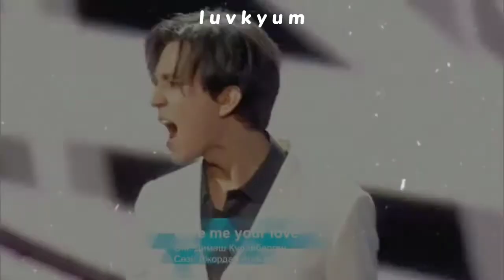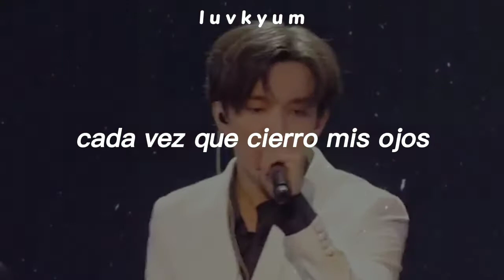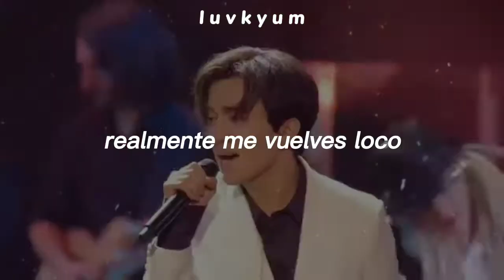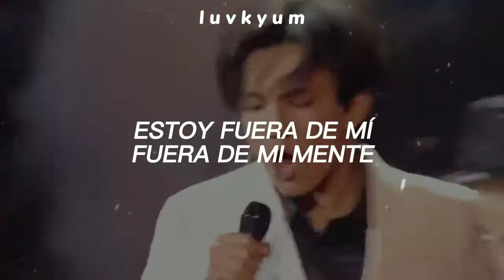☆Dimash Kudaibergen - Give me your love (sub español)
★ 彡
How much I miss you, baby (Miss you, baby)
I can't find the words how much
How much I want you to be mine (To be mine, to be mine)
I can't forget the way you're dancing, baby (Dancing, baby)
You really blow my mind, yeah-oh, bah
Give me your love tonight
I'm out of my mind, out of my mind
Give me your love tonight, tonight, tonight, baby
Can't you feel, feel, can't, can't you feel me?
All I'm asking for give me your love
I just wanna feel your lips
I wanna touch your body tender, baby (Tender, baby)
Stay with me tonight and more
I want you never let me go (Let me go, let me go)
I just wanna feel your love
But why your love's so complicated, baby? (Complicated, baby)
Look into in my eyes, I'm here
I don't know what you're waiting for, yeah-oh, ah
Now, I can hardly breathe
My heart is yours, it's hard to believe
Feelings tear me apart now
Whatever it will takes
I'm gonna wait until, until you will give me
Give, give, give me your love

★ 彡

Dimash Kudaibergen
 Dimash Kudaibergen sub español
dears dimash
dimash Kudaibergen give me your love
give me your love sub español
dimash Kudaibergen